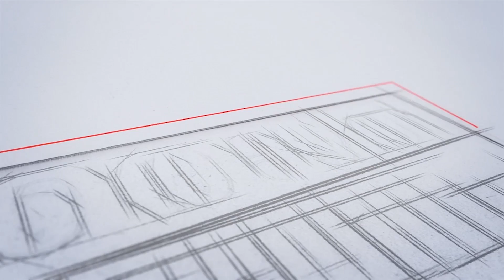ശമ്പളം മണിക്കൂറിന് 1500 രൂപ വരെ